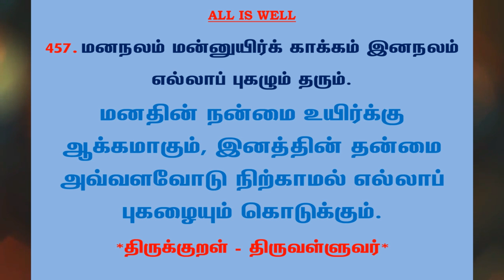#768 | தினம் ஒரு திருக்குறள் - குறள் 457 | Kural 457 - Daily One Thirukkural